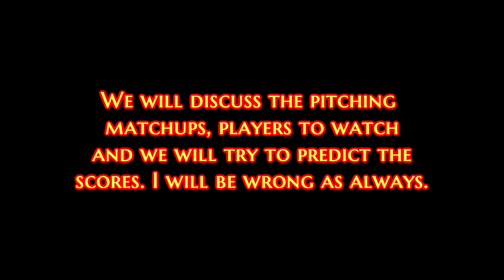Angels Recap: Episode 13: Angels @ Red Sox- Beaned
Offense is a scarce source to find lately for the Halos.

Logo and Images:
“Andrew Heaney Pitches Great, but Angels Lose in Extras.” Halos Heaven, Halos Heaven, 24 Apr. 2021,

Cavadi, Wayne. “Oops: The Jose Ramirez Story.” Minor League Ball, Minor League Ball, 6 Oct. 2018,

Clase, Emmanuel, et al. “Emmanuel Clase Making the Corey Kluber Trade Look Better for Indians: Jason Lloyd's Final Thoughts.” The Athletic, The Athletic, 11 Apr. 2021,

“Cleveland Indians Issue Statement About Possible Name Change Amid Sponsor Pressure On Redskins.” Deadline, Deadline, 4 July 2020,

Drottar, Casey. “Josh Naylor Has Been Unfairly Cast as the Solution to the Indians' Offensive Woes.” Sports Illustrated Cleveland Indians News, Analysis and More, Sports Illustrated Cleveland Indians News, Analysis and More, 15 Sept. 2020,

Franzoni, Kyle. “Angels' Pitcher Patrick Sandoval on Way to Dubious Records.” Halo Hangout, FanSided, 25 Aug. 2020,

Gardner, Steve. “Indians' Zach Plesac Criticizes Media, Maintains He Was Being Safe despite Breaking COVID-19 Protocols.” USA Today, Gannett Satellite Information Network, 13 Aug. 2020,

Gaydos, Ryan. “Angels' Jose Iglesias Makes Ridiculous Diving Play in Spring Training Game.” Fox News, FOX News Network, 25 Mar. 2021,

Goldberg, Rob. “Shohei Ohtani 1st Player Since Babe Ruth to Pitch 50 Innings and Hit 15 Homers.” Bleacher Report, Bleacher Report, 3 Sept. 2018,

“Indians to Re-Sign Free-Agent Second Baseman Cesar Hernandez.” Akron Beacon Journal, Akron Beacon Journal, 26 Jan. 2021,

“Karinchak Battling through First Rough Patch.” MLB.com, MLB, 7 Sept. 2020,

Noga, Joe. “Sam Hentges an 'Interesting' Prospect and 5 Things We Learned Monday about the Cleveland Indians.” Cleveland, 5 Mar. 2019,

O'Reilly, Chris, and Steven Kubitza. “Cleveland Indians: Remaining Patient with Franmil Reyes.” Away Back Gone, FanSided, 9 Aug. 2019,

Porto, Chad. “Indians: Aaron Civale Could Breakout in 2021 with His New Pitch.” Factory of Sadness, FanSided, 21 Feb. 2021,

Sheehy, Jay. “Angels Acquire Hunter Strickland From Rays.” Last Word On Baseball, 16 May 2021,

Song:
Spirit In The Sky
Norman Greenbaum
UMG
On behalf of: Craft Recordings